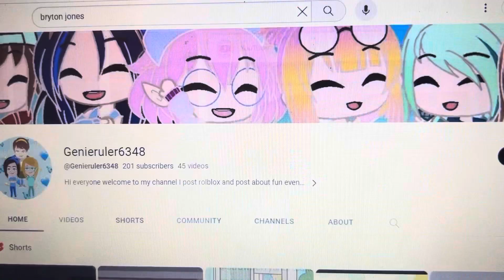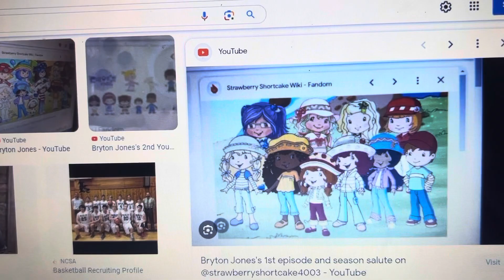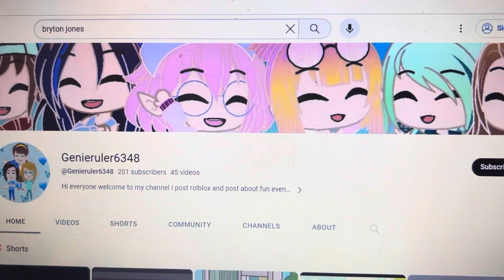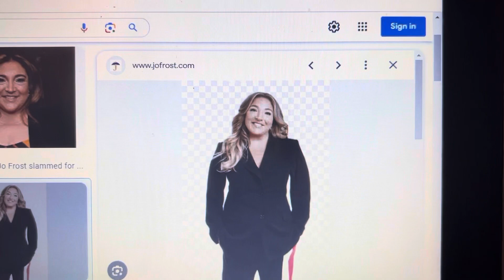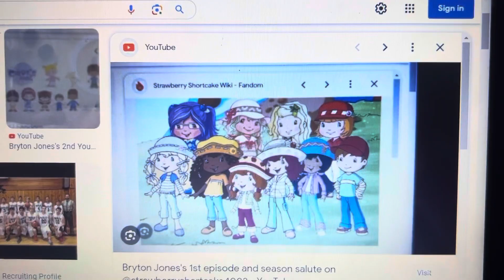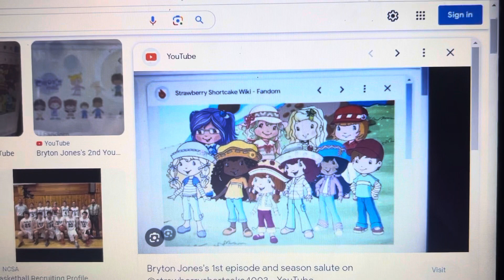and his friends meet my best friend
Shout out goes to @Genieruler6348

For @Genieruler6348 @MichaelFan-ob9wp @schoolbusguy2025 @AnantTheDisneyWrapperBoy2K8 @CharlieBrownandRugratsfan2000 @YourLocalArtistGirl @astronaut_lighting07 @AnnieTheLuckyGirl2007 @LucyPrecureYesLucyNickellYes @SuperLuigi26TheMKTGamer2K5 @davidlurhfan2005 @UrLocalPowerOfLoveGirl @KyriaMcNettheprojectsekaifan @kariscolorjoyandhenrypower504 @Karsonandkaceystorymaking @nicholaskane6148 @S1LLY_L1S4_L0V3R @Princessrosariosonicfan @JennaDreamGoddessXOXO @CrystalCupcakeUnicorn @isaacbailey3639 @nitarinDX @TheAnimatorDude5 @jumpinjono @damianemeana1751 @𝒿𝓊𝓃𝒾ℴ𝓇𝓉𝒽ℯℊℴ𝒶𝓃𝒾𝓂𝒶𝓉ℴ𝓇2023 2nd channel @AzamTheGoToons @sayurithemini4wdtamiyafan @EllisAnimate2011 @harrythewrapperoffinleadob5276 @0verEditz_YTofficial @0verEditz_YTBackupAccount @rosalinaandedgefan @Awegamer2015 @Academy Ace 225 Alex vyond @JettTheVyonder2K10